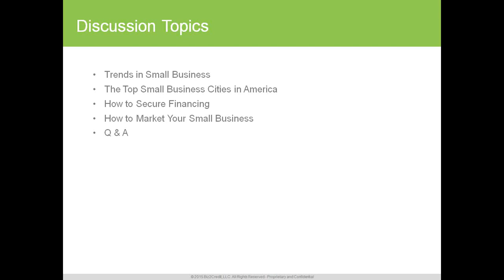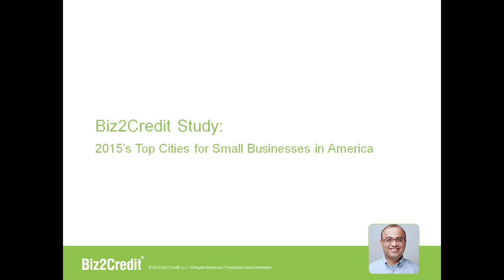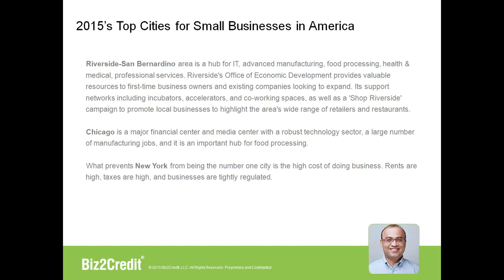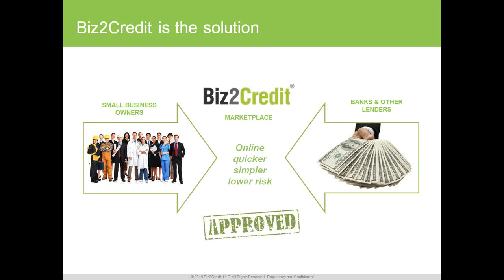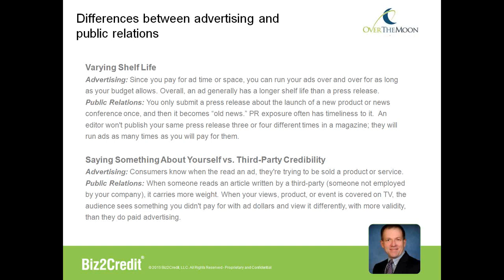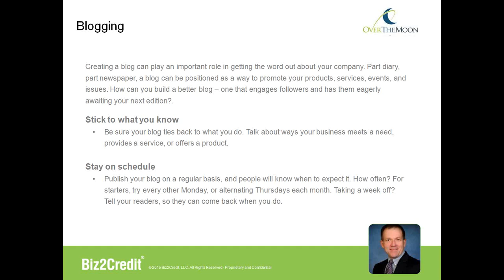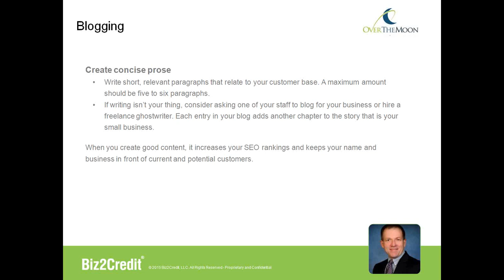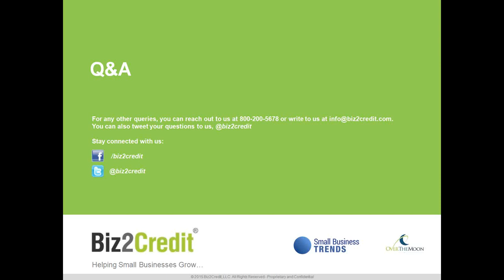Best Small Business Cities 2015 - Webinar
Biz2Credit hosted it’s annual webinar - Best Small Business Cities 2015 on Wednesday, 13th May, 2015. Watch Rohit Arora, CEO of Biz2Credit talk about tech centers, such as Riverside, California, and New York to have made it to the list as strong areas for new businesses this year. This webinar was organized to offer free expert advice on how to grow companies, particularly in hottest cities for small business.

Topics discussed at the webinar:
Best cities in America to launch and grow a company
Hot industries in 2015 for small business growth
Tips for securing start-up capital, including funding guidance for minorities and women
Why the emergence of institutional investors in the small business lending marketplace is good for borrowers
Advice for marketing a small business cost effectively